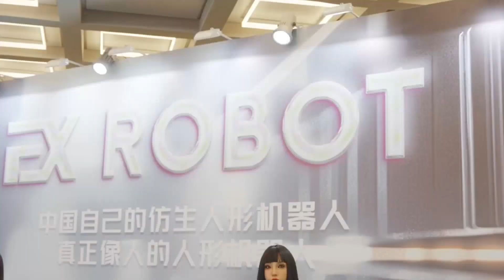Japan’s Most Advanced Robot Yet — And It’s Only $3,999!”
Japan has just revealed a game-changing humanoid robot that’s turning heads around the world — and it costs less than an iPhone! Built with state-of-the-art AI, facial expressions, and near-human interaction, this $3,999 robot might just be the future of personal assistants, smart companions, and tech innovation.